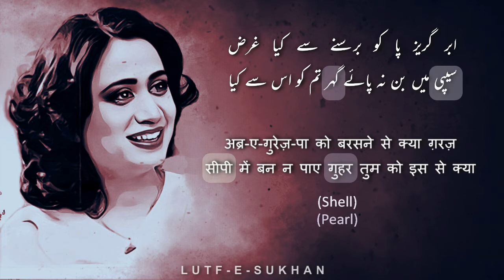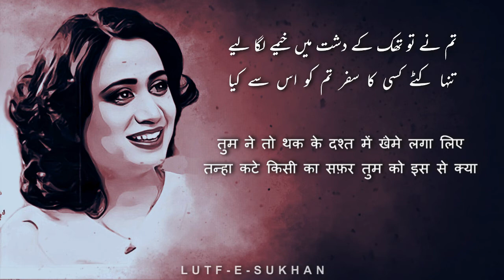Tuti Hai Meri Neend Magar Tum Ko Is Se Kya | Parveen Shakir | Lutfe Sukhan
TuTi hai meri nind magar tum ko is se kya
bajte rahen hawaon se dar tum ko is se kya

tum mauj mauj misl-e-saba ghumte raho
kaT jaen meri soch ke par tum ko is se kya

auron ka hath thamo unhen rasta dikhao
main bhul jaun apna hi ghar tum ko is se kya

abr-e-gurez-pa ko barasne se kya gharaz
sipi mein ban na pae guhar tum ko is se kya

le jaen mujh ko mal-e-ghanimat ke sath adu
tum ne to Dal di hai sipar tum ko is se kya

tum ne to thak ke dasht mein KHeme laga liye
tanha kaTe kisi ka safar tum ko is se kya

ٹوٹی ہے میری نیند مگر تم کو اس سے کیا
بجتے رہیں ہواؤں سے در تم کو اس سے کیا

تم موج موج مثل صبا گھومتے رہو
کٹ جائیں میری سوچ کے پر تم کو اس سے کیا

اوروں کا ہاتھ تھامو انہیں راستہ دکھاؤ
میں بھول جاؤں اپنا ہی گھر تم کو اس سے کیا

ابر گریز پا کو برسنے سے کیا غرض
سیپی میں بن نہ پائے گہر تم کو اس سے کیا

لے جائیں مجھ کو مال غنیمت کے ساتھ عدو
تم نے تو ڈال دی ہے سپر تم کو اس سے کیا

تم نے تو تھک کے دشت میں خیمے لگا لیے
تنہا کٹے کسی کا سفر تم کو اس سے کیا

टूटी है मेरी नींद मगर तुम को इस से क्या
बजते रहें हवाओं से दर तुम को इस से क्या

तुम मौज मौज मिस्ल-ए-सबा घूमते रहो
कट जाएँ मेरी सोच के पर तुम को इस से क्या

औरों का हाथ थामो उन्हें रास्ता दिखाओ
मैं भूल जाऊँ अपना ही घर तुम को इस से क्या

अब्र-ए-गुरेज़-पा को बरसने से क्या ग़रज़
सीपी में बन न पाए गुहर तुम को इस से क्या

ले जाएँ मुझ को माल-ए-ग़नीमत के साथ अदू
तुम ने तो डाल दी है सिपर तुम को इस से क्या

तुम ने तो थक के दश्त में खे़मे लगा लिए
तन्हा कटे किसी का सफ़र तुम को इस से क्या

پروین شاکر
Parveen Shakir poetry, Parveen Shakir poetry, sahir ludhianvi poetry in his voice, Parveen Shakir poetry kabhi kabhi, Parveen Shakir songs, urdu poetry with lyrics